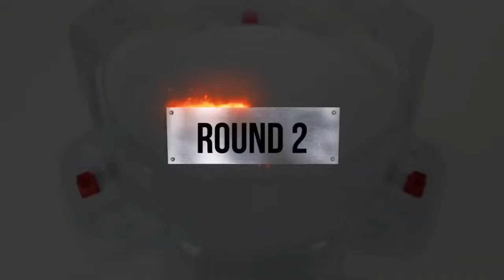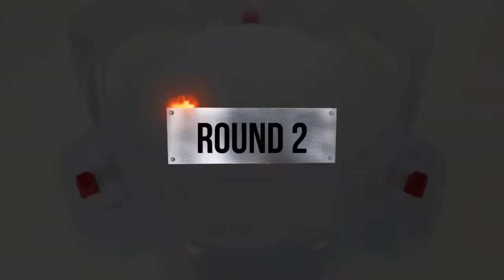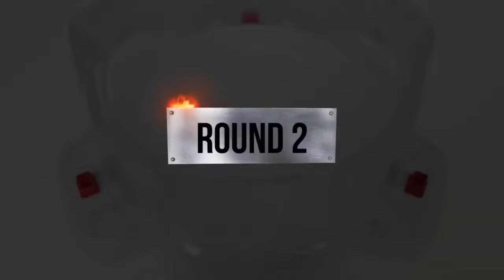【Dark Deathscyther VS ALL Beyblade Burst Marathon Battle】 ベイブレードバースト 베이블레이드 버스트 마라톤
Beyblade X
Chrome Ryugu

Beyblade Burst
Beyblade X